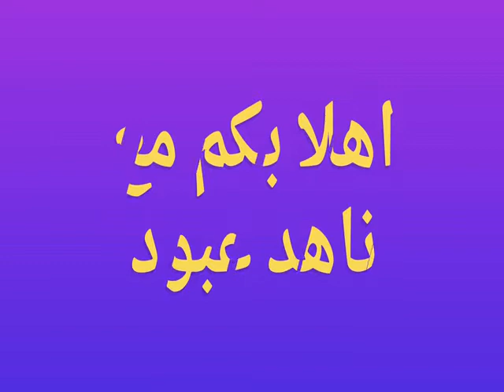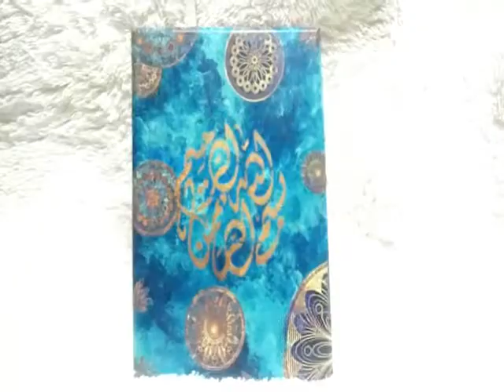تابلوه اسلامى بسيط و مميز